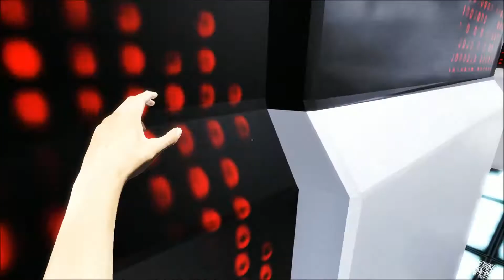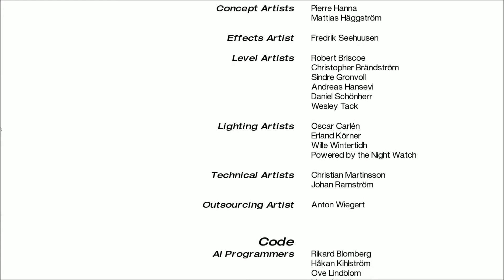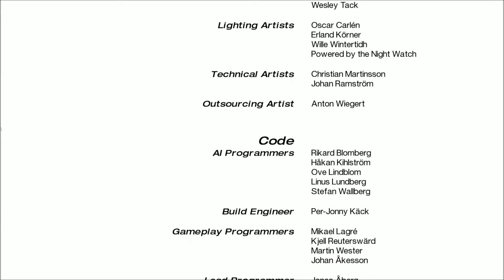Let's Get the Check Mirror's Edge: We Did It! (Part 9 continued)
Three bros (Eder, Brett and Brandon) get to the end. Finally. Special dinner guest; bro-Chrys. End clip from documentary series 'Penn&Teller: Bullshit' courtesy of "Penn &Teller" and Showtime.